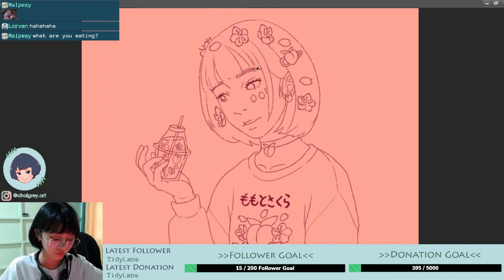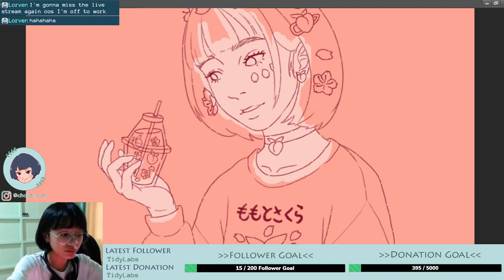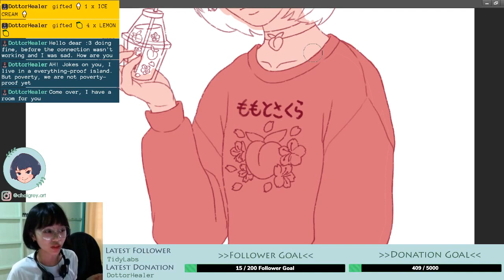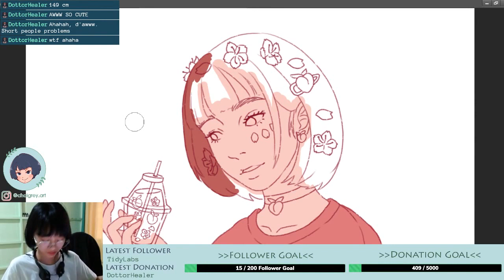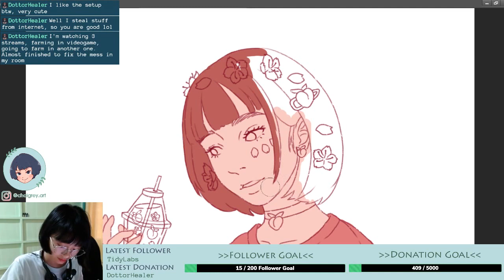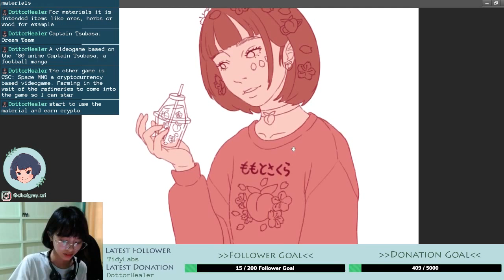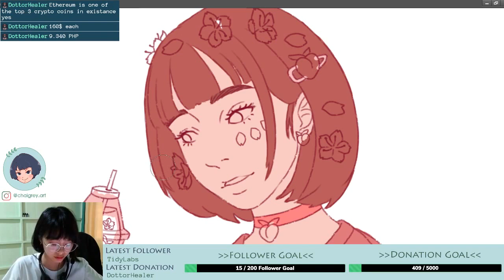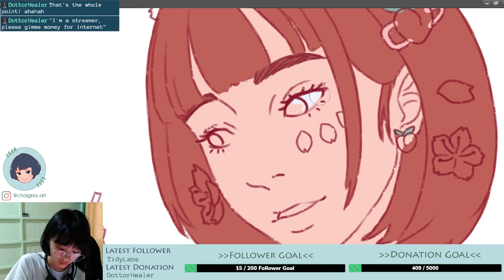[ DLive Stream 03 ] Random Girl Art, Eating Snacc and Earthquakes !! Lagged Because of it !!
So I started streaming, but 3 minutes in there was an earthquake ;U;

Continued the stream, but it lagged too much that I stopped it early on. Welp, it was supposed to be a short stream so..